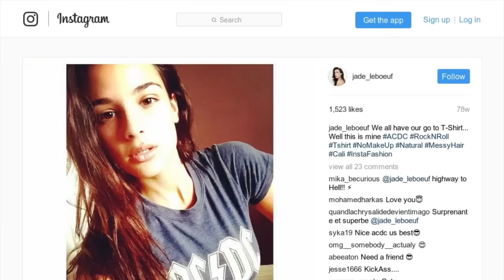Le coup de gueule de Franck Leboeuf en soutien à sa fille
Il s'affiche en véritable papa poule. Franck Leboeuf a décidé de prendre la parole face à ceux qui critiquent sa fille, Jade. À force de publication osées sur Instagram, la jeune femme âgée de 26 ans ne fait pas toujours l'unanimité. Dans une interview accordée au magazine Paris Match il confie : "Jade est mannequin, elle a 26 ans et elle vit à Los Angeles. Je regarde ce qu'elle fait et je lui dis régulièrement : 'n'oublies pas que malheureusement tu restes la fille de ton père et que je reste responsable de toi, malgré tes 26 ans, face à ces quelques abrutis de journalistes". Franck Leboeuf ajoute "Elle a fait des études de sophrologie, elle pense ouvrir un cabinet mais on sait que le mannequinat ça paye très bien! Que Jade vive ses expériences et qu'on la laisse tranquille" a-t-il fini par déclarer au sujet de sa fille. Un soutien que sa femme avait également affiché affirmant être très fière de sa fille.